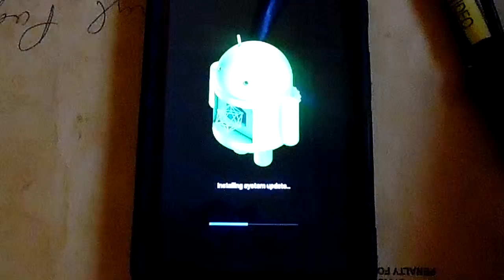Motorola E Smartphone Software update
Motorola E Smartphone Cricket Wireless Software & system update October -20-2015 I noticed When My Motorola E Smartphone Cricket Wireless I had recently already had done a software & system update & I also did the same for my Motorola E & G Smartphone on  Boost Mobile  for one thing the software & Android operating system is a newer version when Motorola Manufactured Motorola E Smartphone for Cricket Wireless it likely was After I'd already switched To Motorola G Smartphone  & E devices
Only because Motorola smartphone you can download caller ID blocking apps & you can't do download caller ID blocking apps on Blackberry Curve Devices unless you switch over to BlackBerry Newer Android devices
When I decided to update & change my Devices to Motorola Smartphone

From BlackBerry Curve Devices earlier this year In April & May I've just recently gotten a  Motorola E On Cricket Wireless network & within month the same Smartphone has done a software & system update Video Uploaded October -20-2015 & this is what happens when the Smartphone is finishing & installing the software update I took my Samsung WB35F Digital camera & literally watched part of the process